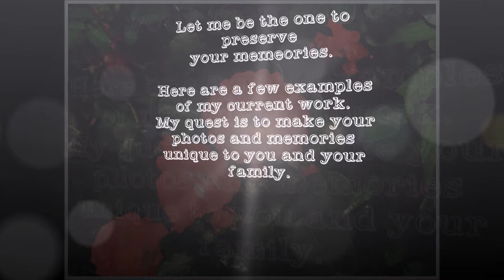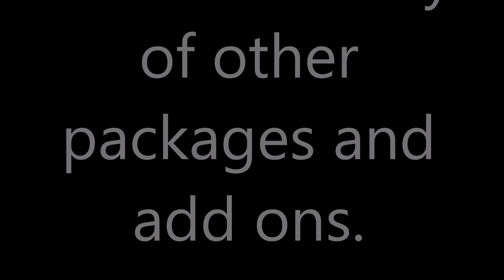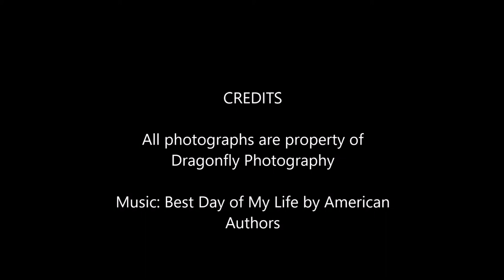Dragonfly Photography Introduction Video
Here a short video with some of my current work and some of my prices.